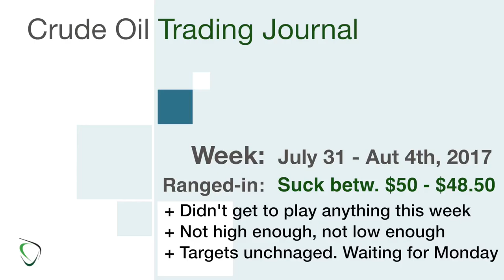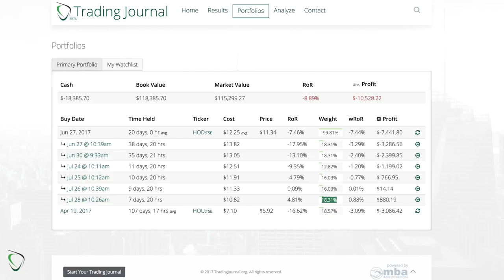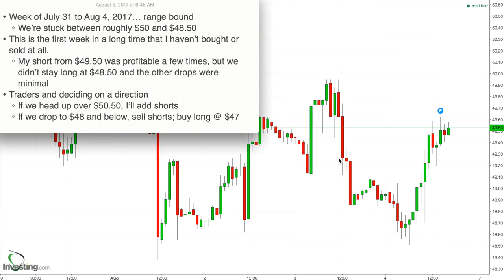75 - Weekly Trading Summary for July 31 to Aug 4 - Crude is stuck in a Range Run $48.50 to $50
* Week of July 31 to Aug 4, 2017… range bound
    * We’re stuck between roughly $50 and $48.50
* This is the first week in a long time that I haven’t bought or sold at all.
    * My short from $49.50 was profitable a few times, but we didn’t stay long at $48.50 and the other drops were minimal
* Traders and deciding on a direction
    * If we head up over $50.50, I’ll add shorts
    * If we drop to $48 and below, sell shorts; buy long @ $47